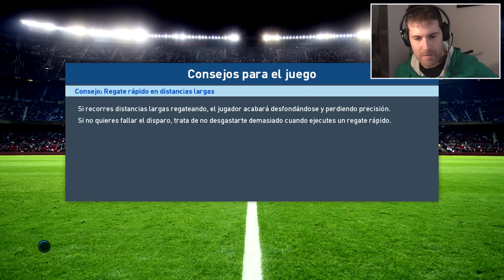PES 2017 Liga Master | Ep.7 - COMO DOMINAMOS!! ¿CONSEGUIREMOS LLEGAR A EUROPA?